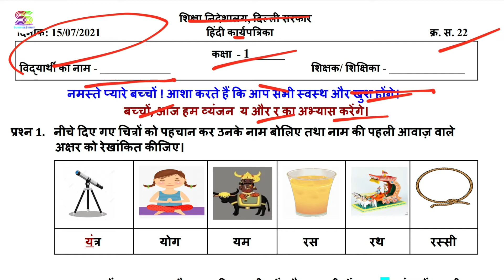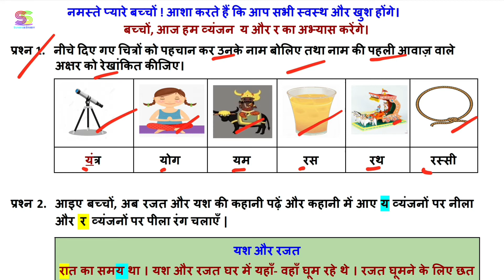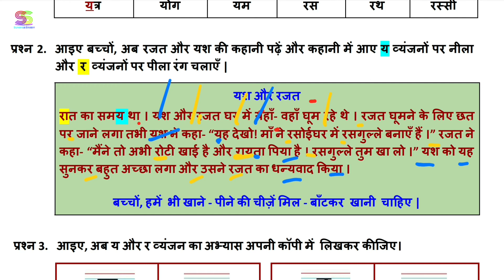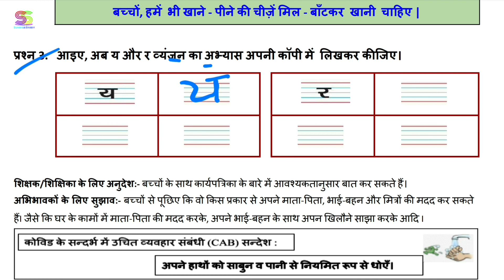Worksheet no. 22 Date 15-07-2021 Class 1 st Subject- HINDI CBSE NCERT